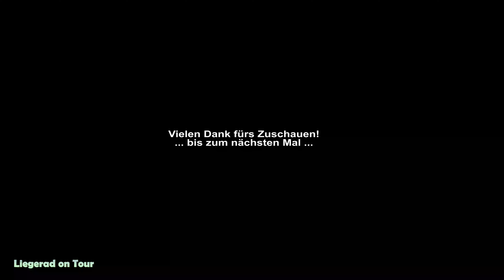Liegerad Trikes - Stärken und Schwächen (HP Velotechnik Gekko * Hase Kettwiesel * AZUB Ti-Fly X)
Heute starten wir eine Serie kürzerer Videos, in denen wir ergänzend zu unseren Radtourvideos unsere Liegerad Trikes vorstellen, wo wir jeweils ihre Stärken und Schwächen sehen, wie es sich mit der Transportfähigkeit verhält, wie man im Straßenverkehr damit klar kommt, welches wir als Reise- und Tourenrad empfehlen, für wen sich welches Trike aus unserer Sicht am ehesten eignet, u.s.w.
Dieses Video ist eine Einführung in das Thema Liegerad Trikes.

Unsere Liegerad Trikes / Our recumbent trikes:
Hase Kettwiesel Evo Steps
Azub Ti-Fly X
Azub Ti-Fly X
HP Velotechnik Gekko fx

Cams:
GoPro Hero 7 Black
Sony FDR-X3000R